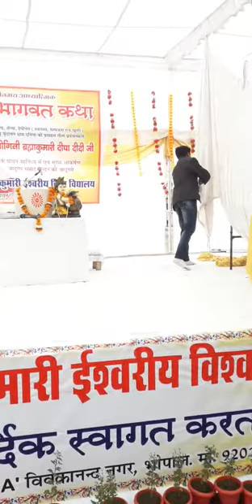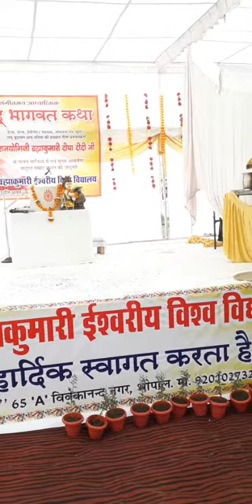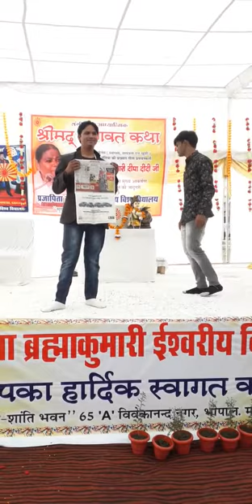जादूगर बीके चंदन भाई दतिया मप्र 8223996560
लाईक जरूर करे सभी प्रोग्राम के लिये कांटेक्ट जरूर करे